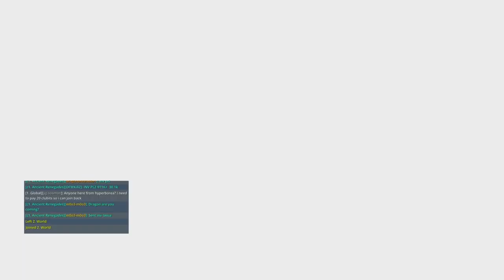تروف | Trove كيف تجيب تنين العالم الجديد ب ساعتين #12 Phyconidia Dragon